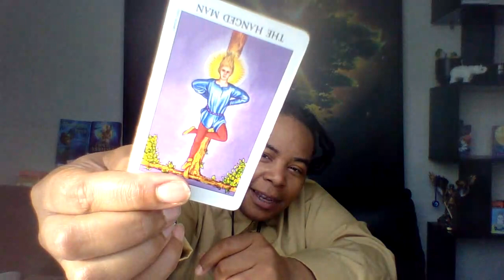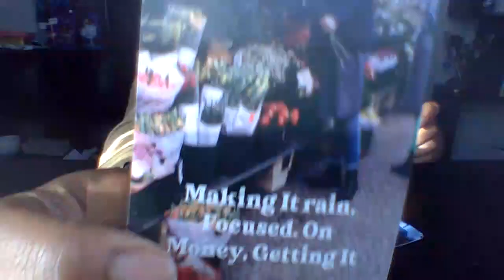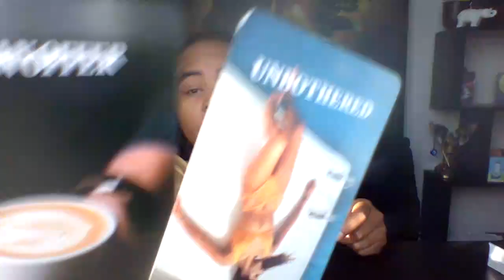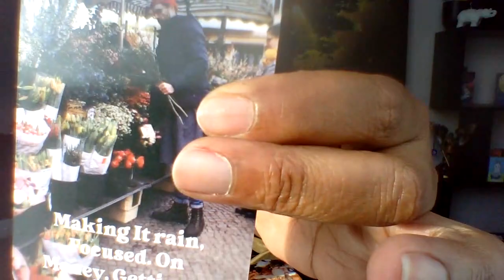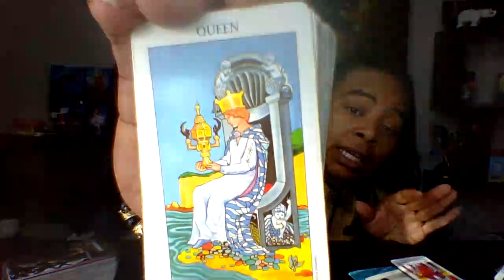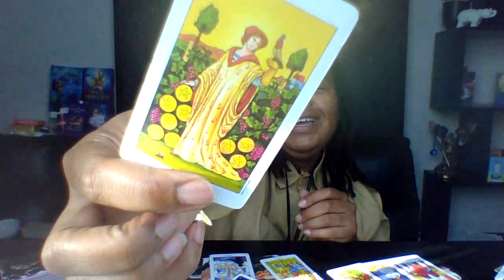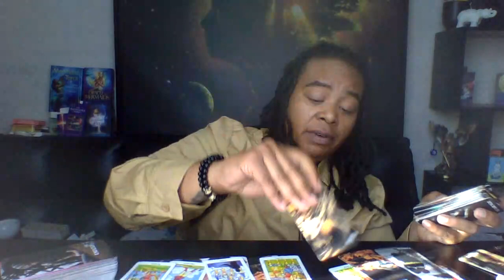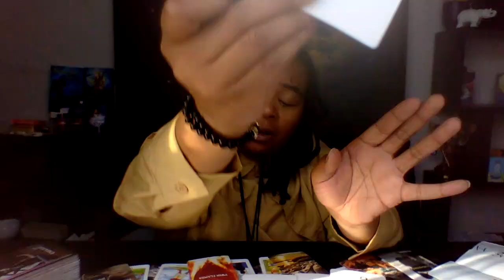Leo Feb "what's the Tea"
Raffle Tix $1.00 per entry

$FieryFalconTarot